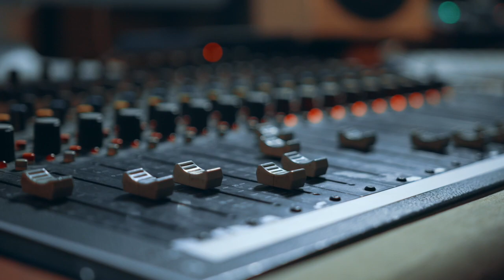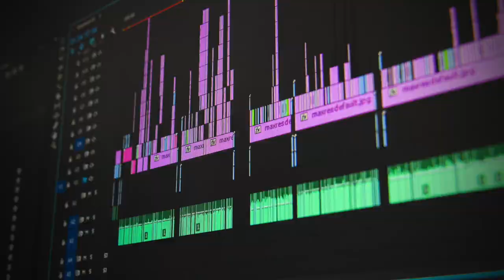The Jim Cressman Podcast - Jojo Mason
For Recording artist JoJo Mason, the past few years have been an incredible journey. Mason’s 2019 sophomore EP “Chapter Two” was a fan favourite, with lead single “Future” closing in on over 4.8M streams and climbing, and the Top 3 hit “Better On You” becoming his highest charting and most streamed single to date, with over 5.8M current streams respectively. The two-time CCMA Rising Star Award nominee released his latest EP Changes last fall; featuring six new songs, Changes continues to highlight Mason’s vibrant vocals and larger than life personality, while focusing on his evolution as an artist. Lead single “Chemical” has amassed over 1M streams, and adds to his impressive 26M global streams to date. Now, with five Top 10 tracks under his belt, Mason continues to deliver, notably performing as part of the 2020 CCMA Awards national broadcast, taking over SiriusXM Country as a guest host, garnering features with ET Canada and more.